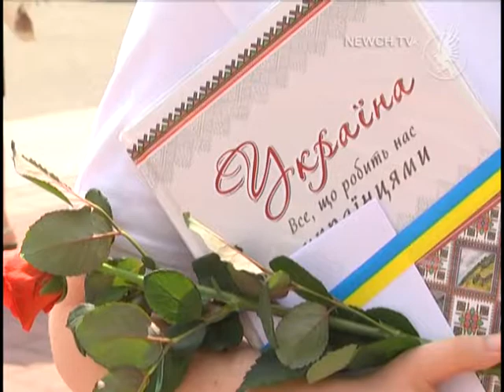Юні вундеркінди| Телеканал Новий Чернігів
Яких успіхів досягли в науці?